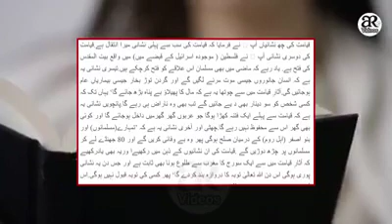All world cover carona virus plz stay home live life